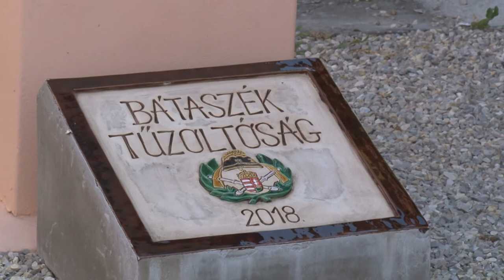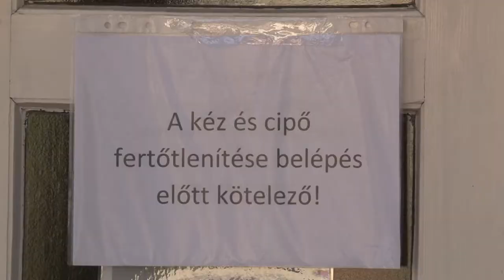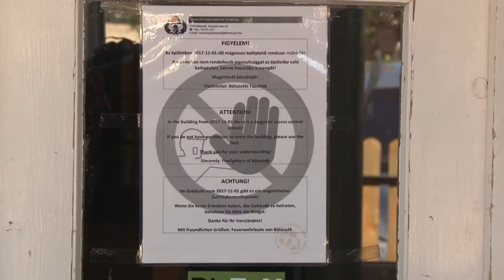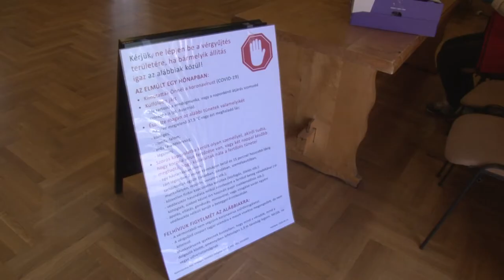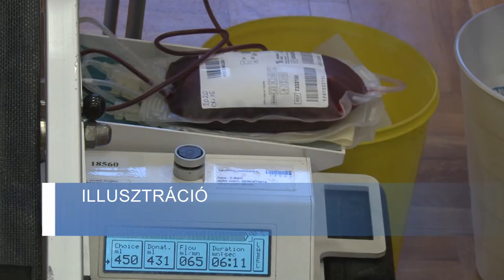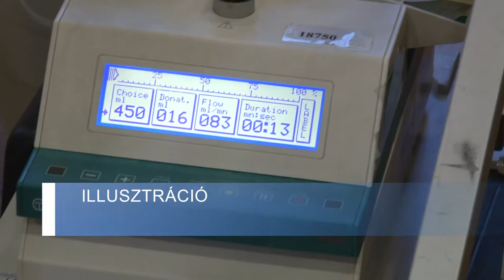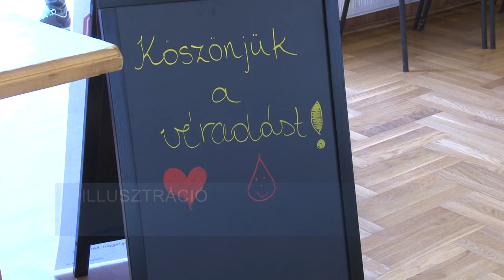Cikádor - bátaszéki magazin 20200511